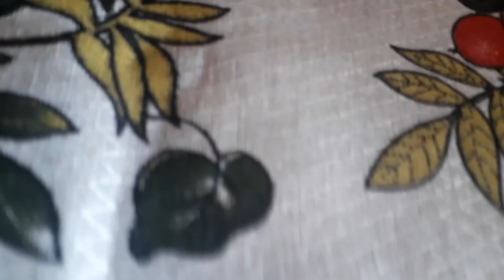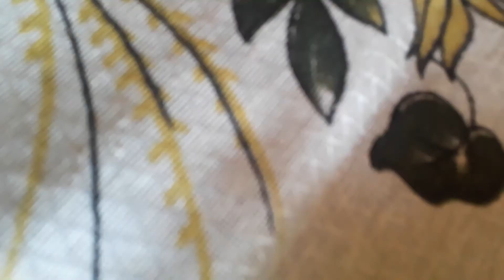jogo de banheiro com bordado inglês e Sianinha forro aproveitamento de retalho jeans..